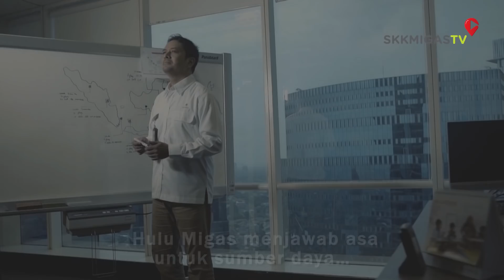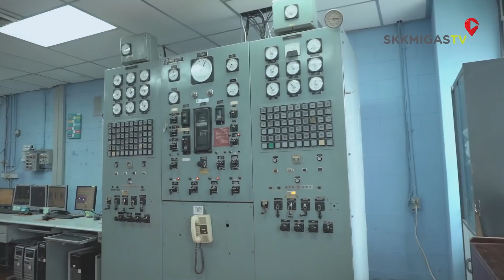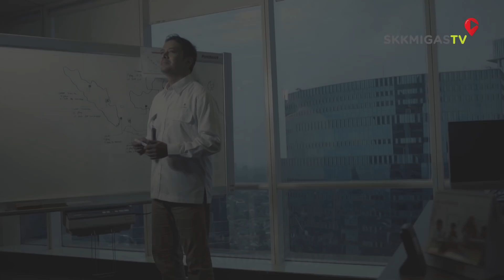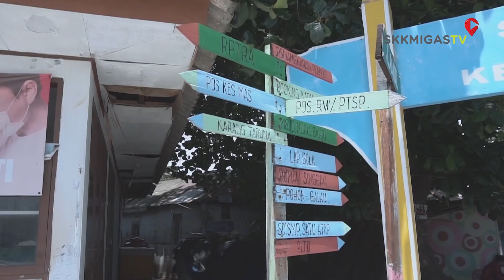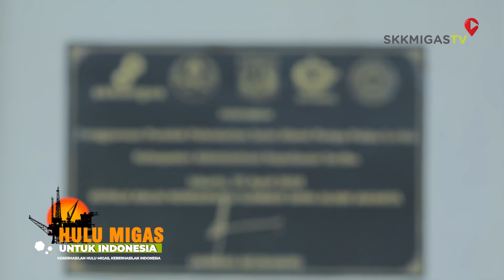“Hulu Migas Untuk Indonesia” Sumber Migas di Ibukota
Sumur Cinta, Platform Offshore Tertua di Sebrang Jakarta

Tak banyak yang tahu, bahwa di seberang Ibu Kota DKI Jakarta terdapat Platform Offshore Pertamina OSES (Offshore Southeast Sumatera) yang berlokasi di Pulau Pabelokan, Kepulauan Seribu.

Tak jauh dari lokasi ini juga terdapat Sumur Cinta, platform offshore tertua dengan fasilitas terlengkap yang menjadi tempat produksi dan pengangkatan minyak dari perut bumi.

Di tempat ini, proses pengambilan minyak bumi berlangsung secara aman. Setelah memisahkan gas dan fluida, minyak bumi diproses di mesin pembelah aliran sebelum masuk ke dehidrator.

Minyak yang dihasilkan kemudian disalurkan ke tanki penampung, sementara air hasil pengelolaan minyak dikembalikan ke laut. Proses ini memastikan air kembali ke laut dengan aman dan ramah bagi biota laut di sekitar kilang minyak.

Produksi migas di Pulau Pabelokan yang semula dipegang perusahaan asing telah berpindah tangan ke anak perusahaan PT Pertamina (persero), PT Pertamina Hulu Energi sejak 2018.

Pengelolaan kegiatan usaha hulu minyak dan gas bumi di Pulau Pabelokan berada di bawah pengawasan Satuan Kerja Khusus Pelaksana Kegiatan Usaha Hulu Minyak dan Gas Bumi (SKK Migas).

SKK Migas bertugas menjaga agar pegambilan sumber daya alam nasional dapat memberikan manfaat dan penerimaan maksimal bagi negara, serta dipergunakan sebesar-besarnya untuk kemakmuran rakyat.